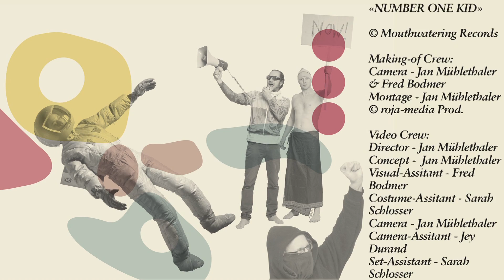Making of Number One Kid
Making of the FILEWILE «Number One Kid» Video.
See how FILEWILEs Number One Hit Video got made.. see the team from roja-media Production at work, and the Band in crazy outfits!
© roja-media Productions 2009